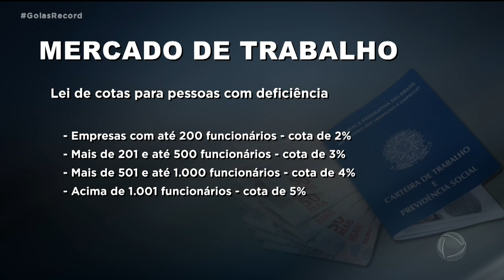MERCADO DE TRABALHO: OPORTUNIDADES E DESAFIOS DA INCLUSÃO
NO BRASIL, TODA EMPRESA COM MAIS DE CEM FUNCIONÁRIOS É OBRIGADA A DESTINAR VAGAS DE TRABALHO PARA PESSOAS COM DEFICIÊNCIA. MESMO ASSIM, A LEI DE COTAS AINDA ENFRENTA MUITOS DESAFIOS. O MAIOR DELES É A QUESTÃO SALARIAL. JÁ QUE PARA CUMPRIR AS FUNÇÕES DE TRABALHO, A PESSOA COM DEFICIÊNCIA PRECISA ABRIR MÃO DO BENEFÍCIO DE 1.200 REAIS PAGO PELO GOVERNO.